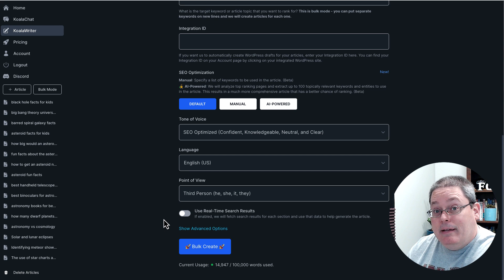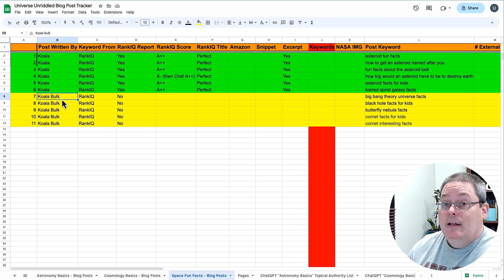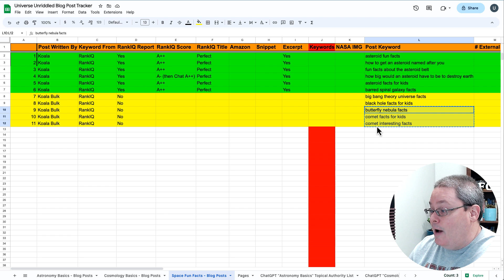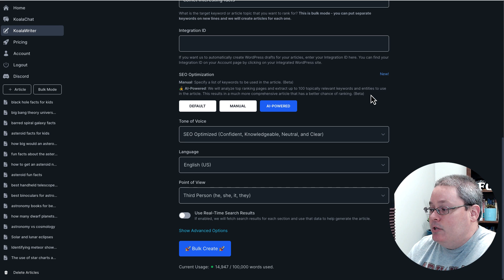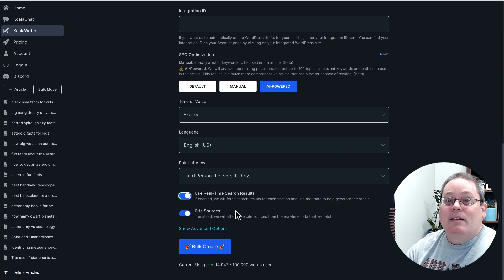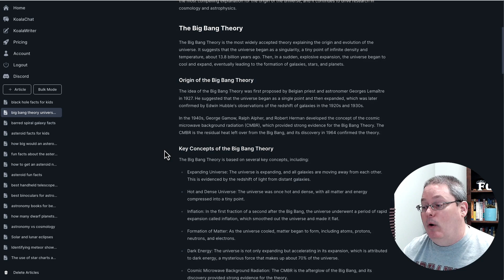Day 29 of AI Blogging With ChatGPT: KoalaWriter Bulk Mode!